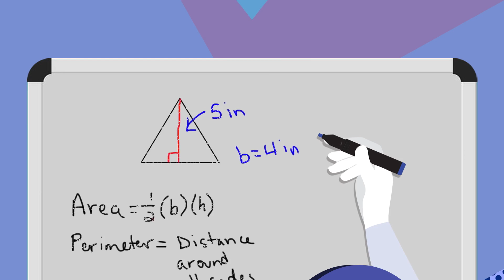Women's Month: Isang buong pusong pagbati!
Hanga kami sa inyong katapangan, mabuting kalooban, katalinuhan, katatagan, at busilak na puso. Isang buong pusong pagbati sa lahat ng kababaihan ngayong Women's Month!